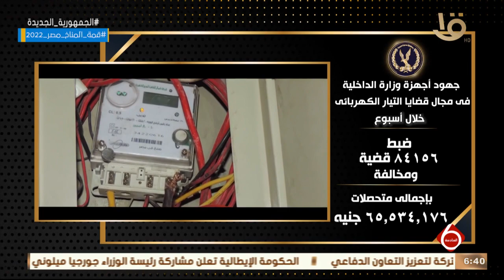نشرة السادسة | وزارة الداخلية تواصل جهودها لمواجهة كافة أشكال الخروج على القانون